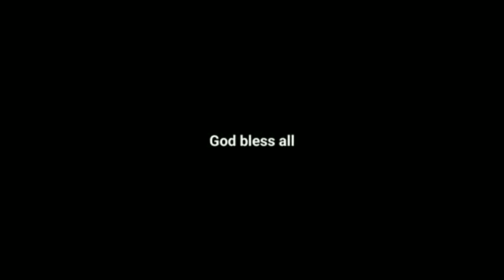WORDS OF GOD.. SPIRITUAL AWAKENING: TSEMINYU BAPTIST TOWN..SAREMON+ COMEDIAN MIX BY. NANGBA KONYAK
NANGBA KONYAK OFFICIAL CHANNEL